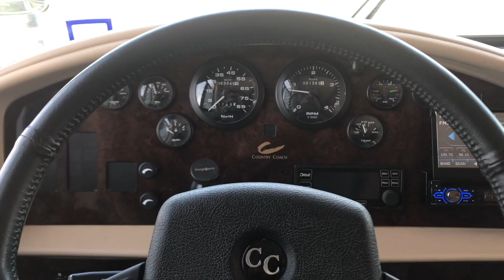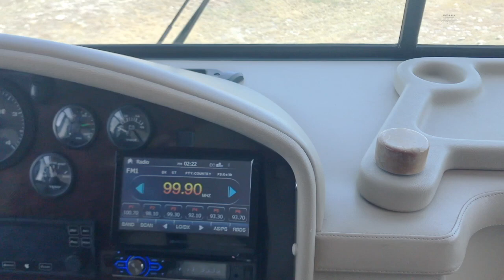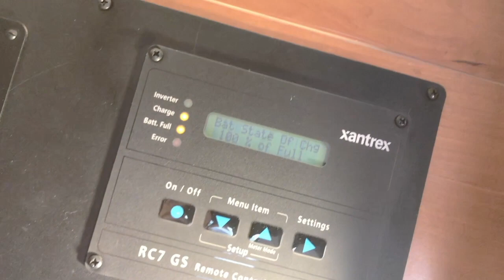RV Home Tour - 2004 Country Coach Allure - 40 ft Diesel Pusher Motorhome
Motorhome Tour - Step inside our home - 2004 Country Coach Allure